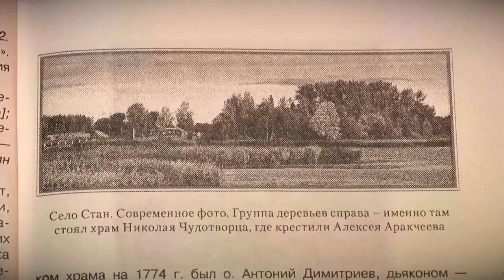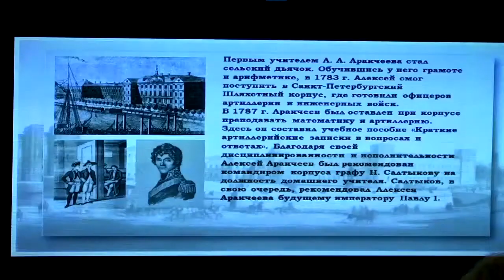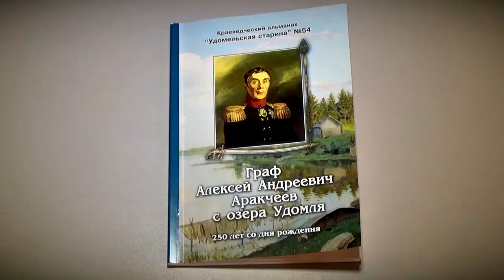В одной из школ Тверской области прошла краеведческая встреча Граф Аракчеев с озера Удомля